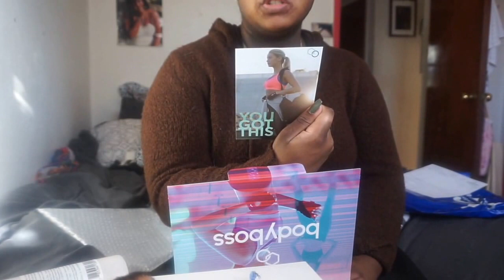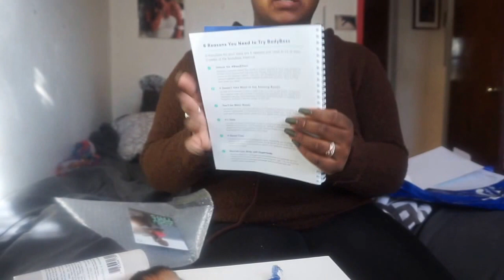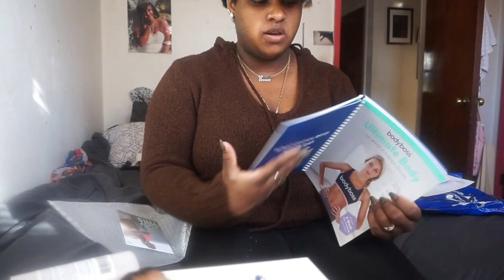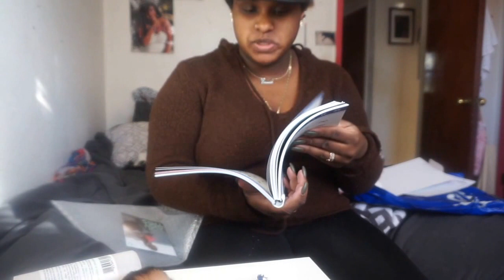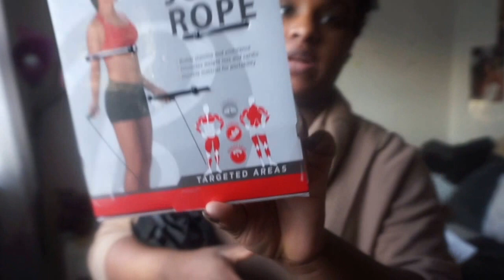BodyBoss and New Fitness Supscription Box feat. Ellie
Hey Everyone! Just sharing a few new things I recently purchased including a new workout schedule and some fitness gear!